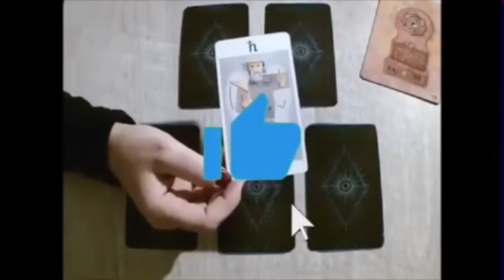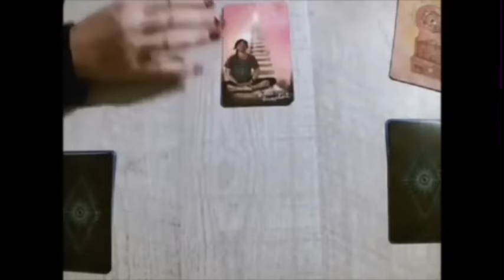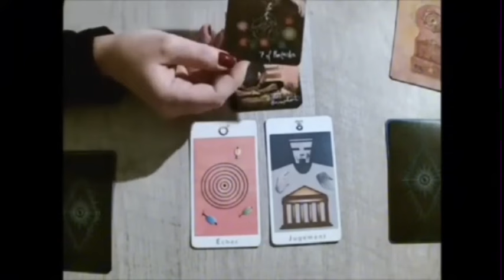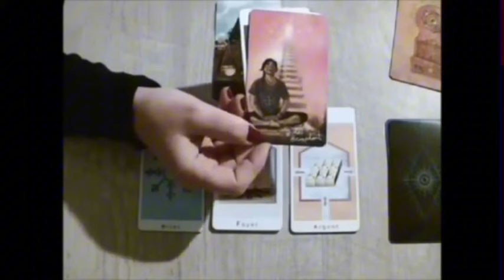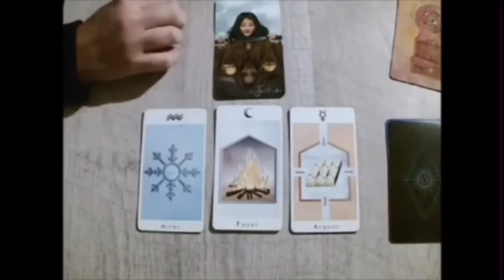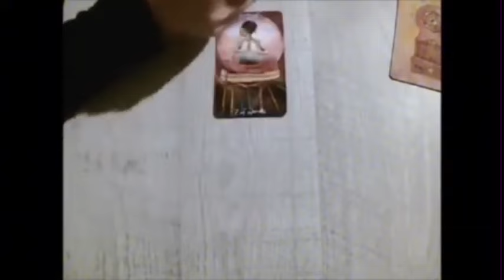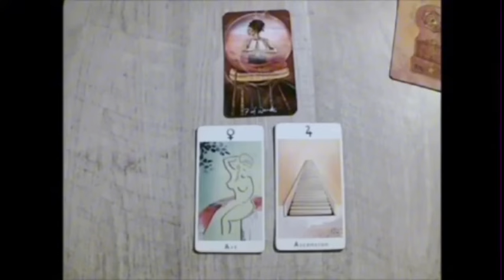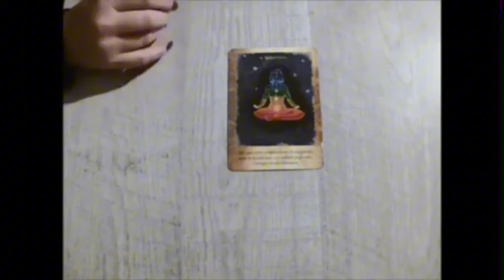CANCER🥹UN GRAND OUI‼️ET OUI TOUUUT S’EXPLOSE ENFIN💣POUR UNE TRANSFORMATION DE FOLIE🤩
Poissons, Bélier, Cancer, Capricorne, Gémeaux, Lion, Balance, Verseau, Sagittaire, Scorpion, Taureau, Vierge, Scorpion, Horoscope,Août 2024,amour

Cancer Août 2024 Lecture du Tarot de l’Amour
Lecture du Tarot de l’amour
Cancer
Cancer 2024
Cancer aujourd’hui
Cancer Août
Cancer Août 2024
Lecture Cancer pour aujourd’hui
Tarot Cancer, Tarot, Voyance de tarot, Lecture de tarot, Tarot d’amour Cancer, Tarot Cancer aujourd’hui